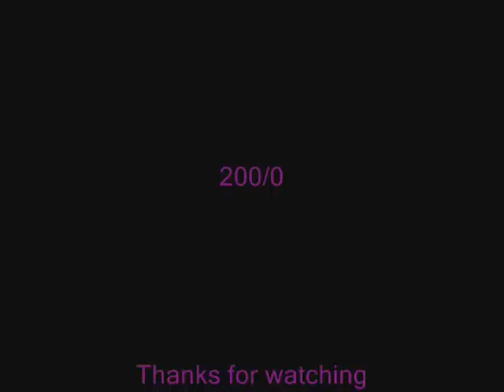DF-v-Cor1hrprep.wmv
Df vs Corr 1 Hour prep 2007